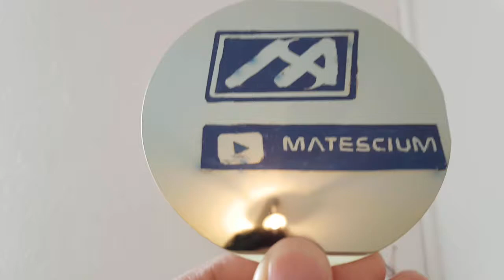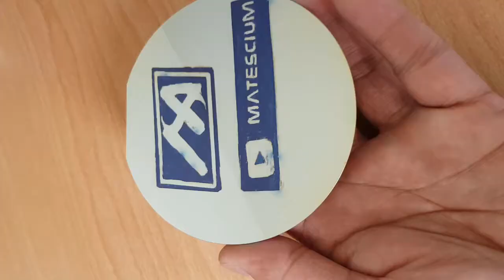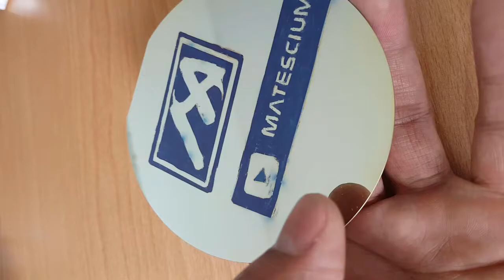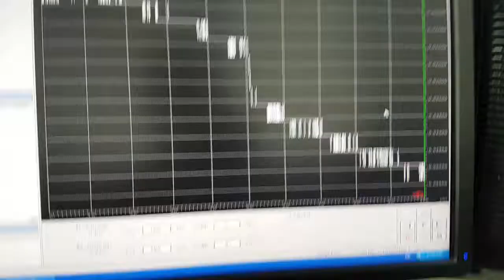My Channel Logo Made of Titanium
My channel logo made of Titanium. Titanium is one of the expensive metal, sometimes titanium is called Metal of Gods. In this Matescium channel, a small science experiment was done ba name Made by Titanium. In this video, the channel name Matescium is printed by a thin film deposition technique with an Atomic layer deposition or ALD technique. In this case, Titanium Dioxide is deposited on Silicon Dioxide.

This exciting and expensive nanomaterials experiment has done by Titanium, one of the hardest metal of the earth. I have deposited atom by atom TiO2 of the SiO2 wafer by Atomic Layer Deposition. And by the atom by atom TiO2 deposition, I have drawn my YouTube channel name and logo onto the SiO2 wafer. The shiny mirror-like part is TiO2 and it was done by atom by atom deposition. The thickness of this deposited TiO2 thin film is only around 23 nanometer.